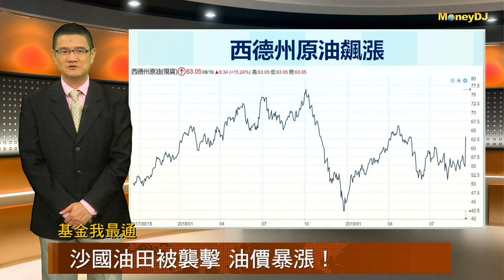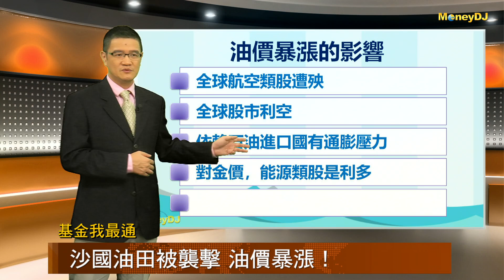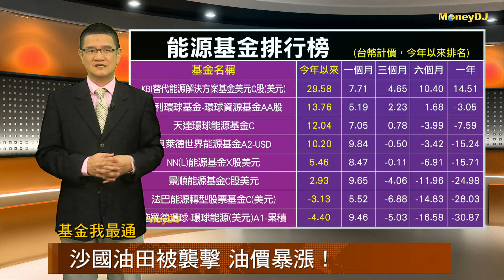20190917【基金我最通】沙國油田被襲擊 油價暴漲！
沙烏地阿拉伯油田上週六遭受襲擊，影響了沙國超過一半的產量，瞬間讓全球油市大震盪，國際油價急漲18%，油價暴漲到底有哪些影響？能源基金的表現又如何？今天我們與各位投資人一起來關注！

基金達人 羅際夫 理財教母 林奇芬

想要知道更多的消息請上MoneyDJ粉絲團查詢！